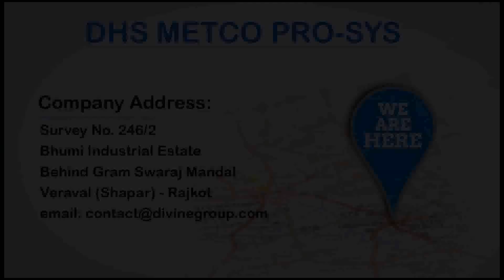HR Sheet Cut to Length Machine | CTL Line | Divine Machines Pvt Ltd Manufacturer in Rajkot Gujarat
Divine Machines Pvt Ltd Is a pioneer in india in the field of manufacturing coil processing lines and an ISO 9001:2015 certified company.

It is one of the leading companies in india to manufacture and commission coil processing lines.

Our 3 decades of experience and commitment to customer satisfaction are trusted globally.

Dedicated to quality, consistency, and innovation, we aim to achieve excellence and perfection by designing, manufacturing and commissioning our superior quality coil processing lines at cost-effective prices.

Since last 25 years we have track record of design, fabricate & commissioning of 350 lines in India as well as exported to various countries like Turkey, Spain, Syria, Cyprus, Nigeria, Iran, Bahrain, U. K, Russia & Dubai etc. countries.

We are most sophisticated and professionally managed Group Since 1975 our activities are spread in trading of various workshop machinery's, designing, manufacturing & commissioning of coil processing lines and designing & manufacturing cold roll formed profiles and exports. We started manufacturing unit in 1989. At present, more than 350 different types of coil processing lines are running successfully in India & abroad and have become profit center for our valued buyers.

We at DIVINE, are engaged in Designing, Manufacturing & Commissioning of Coil Processing Lines like:

[1] Roll Forming Line
[2] Loop Type Cut to Length Line
[3] CRGO Slitting Line
[4] Rotary Oscillating Shear Cut to Length Line
[5] Copper & Brass Slitting Line
[6] Double Loop Type Slitting Line
[7] Cold Roll Formed Profiles
[8] Terminal equipment’s for processing line like Colour/Color coating Line, Galvanizing Line, Annealing Line & Pickling Line

DIVINE is equipped with Most Modern Manufacturing facilities, Highly Qualified Team of Engineers having precision measuring tools with extensive Marketing network and Customer services supports, which has kept us close to be ideals in tune with their markets and customers. We have our own developed & Upgraded CAD/CAM facilities to enhance machine design as well as Roll Tool design. We have enriched Experience of Handling over 350 difficult Roll Formed Sections. We   welcome your specific inquiry for your need of coil processing lines & cold rolled metal profile, which will receive our utmost attention.

“An undisputed forerunner in coil processing lines for 35 plus years, and going strong today.”

Roll Forming Line Machine Manufacturers in Rajkot Gujarat India
Slitting Line Unit Machine Manufacturers in Rajkot Gujarat India

Cut to Length Line Machine Manufacturer in Rajkot Gujarat India

Heart of cut to length line is precision leveller and we have developed wide range of levellers to suit exact need of customer.

Application in industries of
1. Steel Mills
2. Steel Distributors
3. Steel Service Centers
4. End-user Captive Consumption

Our Range of Levellers
1. Coil Straightener
2. 4-Hi Fixed Backup Levellers
3. 4-Hi Shape Correction Precision levellers
4. 5 Hi Shape Correction Precision levellers
5. 6 Hi Shape Correction Precision levellers
6. Heavy Duty 4 Hi Leveller for Hot Rolled Plates & Coils
7. Coarse Leveller for Pre-Levelling
(Supplied as tandem leveller with Fine leveller)

Our Range of Shears
1. Fixed Mechanical High-Speed Shear
2. Fixed Hydraulic High-Speed Shear
3. Flying Die High Speed Shear or on the Fly Cutting Shear (available in 2 variants)
4. Rotary Oscillating Fly Shear
5. Crop Shear to Cut Coil Ends

The HR Sheet Cut to Length Machine is a specialized industrial machine used in the metal processing industry to cut hot-rolled steel sheets into specific lengths. This machine is essential in operations where precision and efficiency are critical, such as in the production of steel components, construction materials, and automotive parts.

Application areas
Steel Service Centers
Construction Industry
Automotive Industry
Manufacturing

Registered Office Address:
7 & 8 Century Center, Kanta Vikas Gruh Road, Rajkot Gujarat India - 360 002

Manufacturing / Factory:
Survey No 246, P/2 Near Bhumi Industrial Estate, behind Gram Swaraj Mandal, Anand Liner Gate, Village - Veraval (Shapar) Dist - Rajkot (Gujarat) India, Zip Code - 360 024

Mumbai Office:
Survey No - 62/1, Old 168/1P2, near Radium Creation & Mutual Ind, Village - Tumb ( Taluka - Umbergaon, Valsad ) Gujarat, India, Zip Code - 396 150